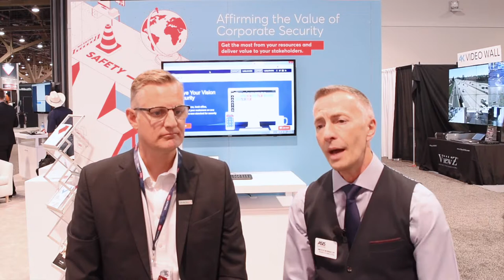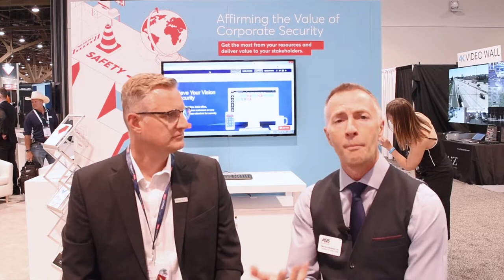TrackTik at GSX 2018: Tim McCreight with Mark Folmer on ESRM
TrackTik is an intuitive security workforce management platform providing actionable insight through integrated field operation and back office solutions.

TrackTik est une plateforme intuitive de gestion d’effectifs conçue pour le domaine de la sécurité. Cette technologie de pointe permet de fournir une intelligence décisionnelle à travers des solutions d’analyse, de gestion opérationnelle et administrative.

ou contactez-nous au 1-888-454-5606 et il nous fera plaisir de vous faire une démonstration complète et adaptée à vos besoins!